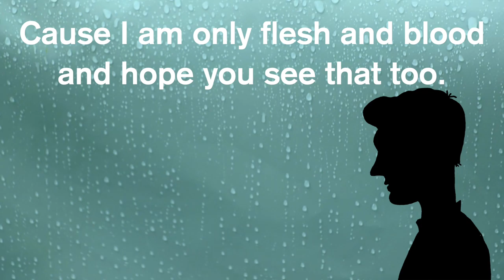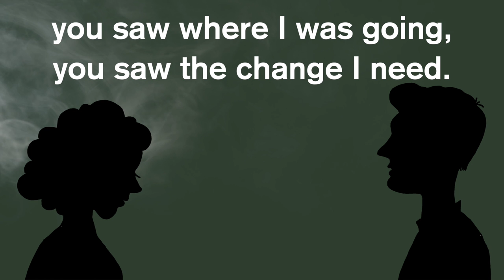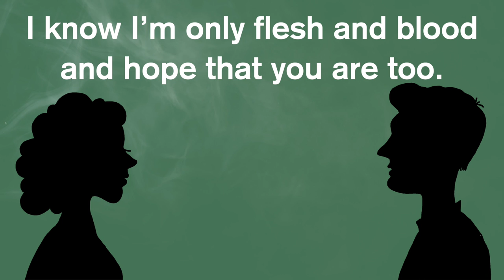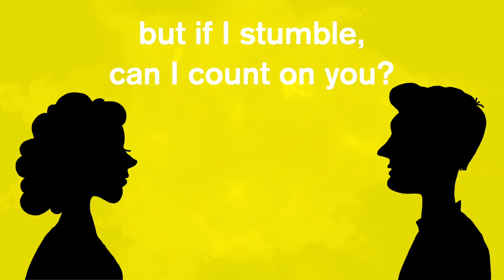HiSQ & Marko Hietala - Flesh and Blood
Artist: HiSQ & Marko Hietala
Song: Flesh and Blood
Series: Hi Status Qualified 1
Erkki Vuokila - song and lyrics
Marko Hietala - vocals
Mikko Mäkinen - production, arrangement, piano and synths
Peter Engberg - acoustic guitar
Janne Oinas - mixing
Jarno Alho - mastering
Markku Mäkelä - sleeve design, artwork
Arto Pöllänen - video

Marko "Bablo" Junnilainen